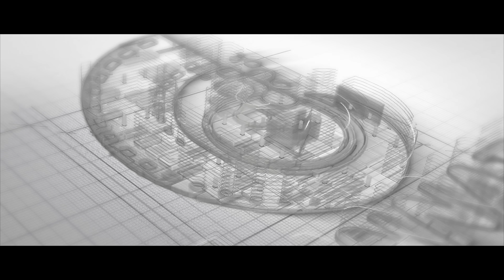Pintu Algotar ll Kinjal Rabari ll Nathi Chhetu Piyar Maru ll GUJRATI NEW SONG ||નથી છેટું પિયર મારુ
SONG :- NATHI CHHETU PIYAR MARU
SINGER :- PINTU ALGOTAR / KINJAL RABARI
ARTIST:- JANAK ZALA /VIYONA PATIL
LYRICS :- AMRAT VAYAD,AARAV KATHI
SPECIAL COMPOSE-:VISHNU MUNDHVA
DIRECTOR OF CHOREOGRPHY  :- PINAKIN RATHOD
D.O.P :- NIKESH PRAJAPATI ( JANNAT)  SUHAG DESAI
EDIT :-RAVINDRA RATHOD
RECORDING STUDIO :- VRAJ STUDIO KALOL
MAKEUP:-HETAL HARIJ
PRODUCER:- JANNAT VIDEO PATAN

SPECIAL THANKS TO :-   RAJNI THAKKAR /RAHUL SOIDAVAR / NIKUL BHADIYA / SAGAR FATEGHAD/Dharmik Fategath